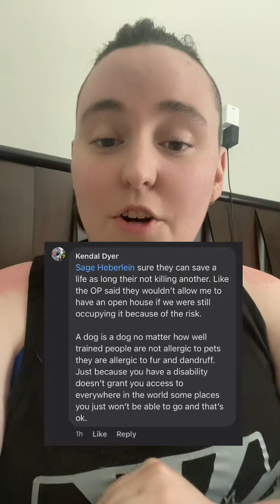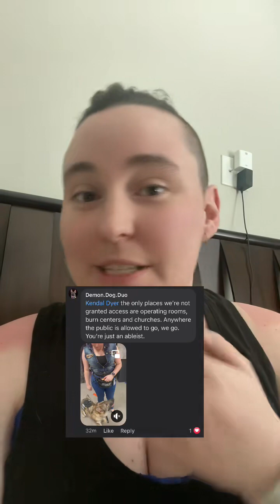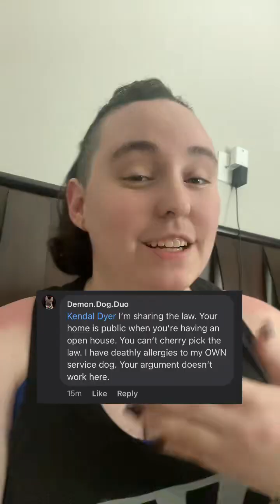Check out for some amazing educational content! ⛧